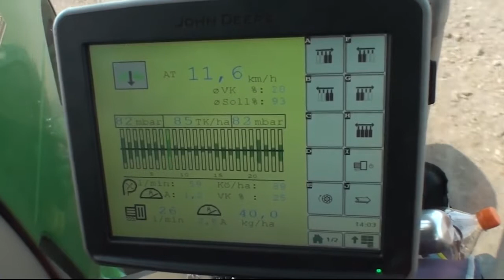HORCH MASTRO swdie samchine